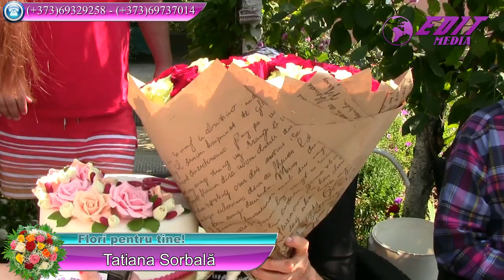Sorbala Grigore Tatiana2